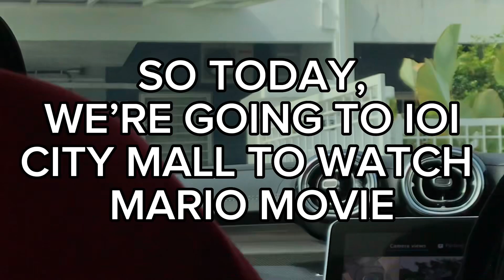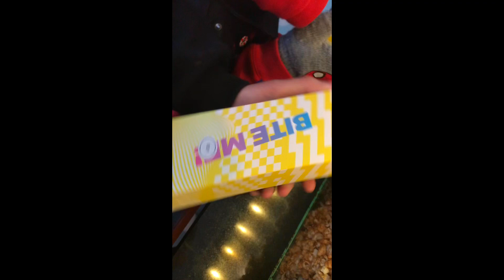SUPER MARIO MOVIE VLOG🍿